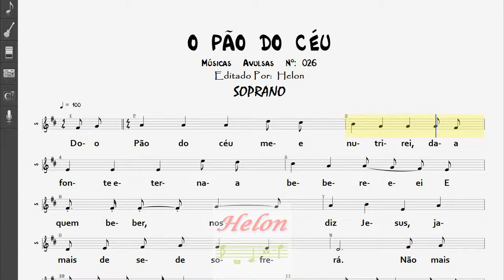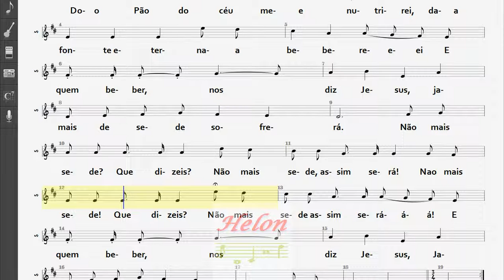026- O PÃO DO CÉU - SOPRANO - VOL. 1